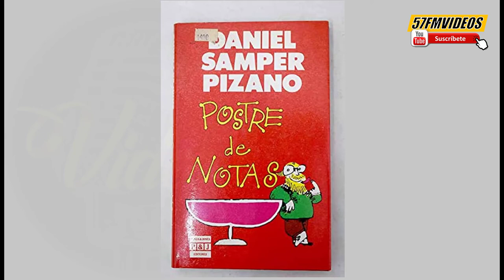DEJEMONOS DE VAINAS LA SERIE HISTORIA DE UN LIBRETO DANIEL SAMPER PIZANO Y BERNARDO ROMERO PEREIRO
AQUI PUEDES DESCARGAR LA BANDA SONORA CANCION CORTINILLA DE YO YO ROSE ROYCE

Colombia tuvo excelentes programas de televisión en su época dorada de excelentes actores y series familiares que producían las programadoras de esa época, más exactamente 35 años atrás.  Hoy vamos hablar de la serie dejémonos de vainas, serie sobre las vivencias y situaciones de la familia vargas, una familia típica bogotana. vamos a conocer la historia y sus actores que interpretaron a estos personajes.

Dejémonos de vainas fue una comedia de la televisión colombiana producida por Coestrellas una programadora propiedad de Carlos el gordo Benjumea y Fernando Gonzales pacheco además de otros socios entre los años 1984 a 1998.  Fue Escrita por Daniel Samper Pizano periodista del diario el tiempo y Bernardo Romero Pereiro que fue uno de los directores más importantes que ha tenido la televisión colombiana., esposo de la actriz judy enriques. la serie estaba inspirada en un libro del mismo nombre dejémonos de vainas, que recopilaba las columnas humorísticas de Daniel Samper Pizano en la sección "Postre de Notas" en la revista femenina "Carrusel" que circulaba todos los viernes con el diario El Tiempo.